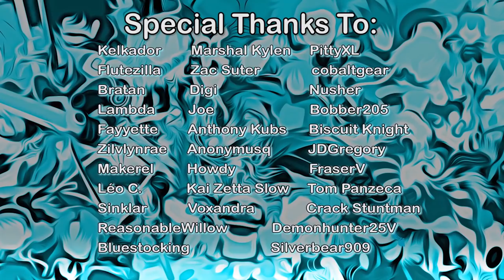Chrono Trigger // Chrono Cross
maybe the highest concentration of "ooga booga" in any series

0:00 Intro + Chrono Trigger
11:03 Chrono Cross
20:30 Major Spoiler Section

Love going back to things I gave the cold shoulder to, only to look like a total hat of the rear variety (yt doesn't let me say bad things, punished KBash etc., etc.) Chrono Trigger is great, Chrono Cross is fascinating. Let's take a look at this Square pair apparent in Chrono Trigger // Chrono Cross - a comparative analysis.

Supporters voted for this, and if you'd like to influence my future coverage, and get uncensored videos, check me out on my

If you're into SNES stuff, classic jrpg business, you might like my Secret of Mana videos

Otherwise I usually scream. This is pretty tame for my channel. Even with the emission vomit comment.